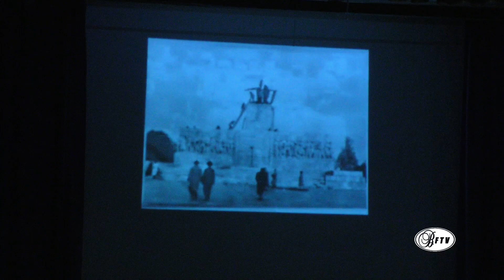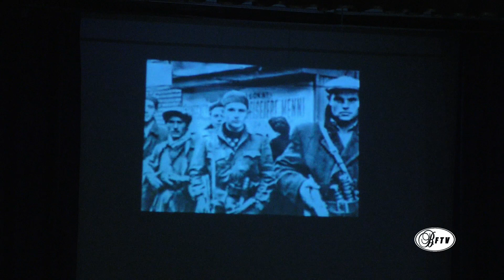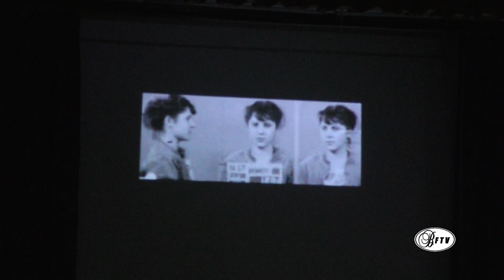56-os ünnepség, mise